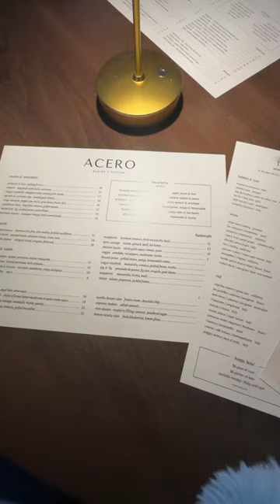DINK (dual income no kids) vlog 🩵